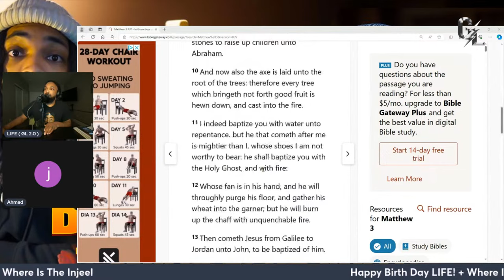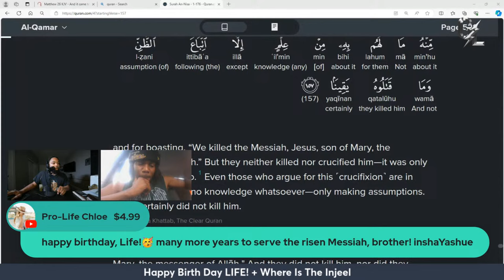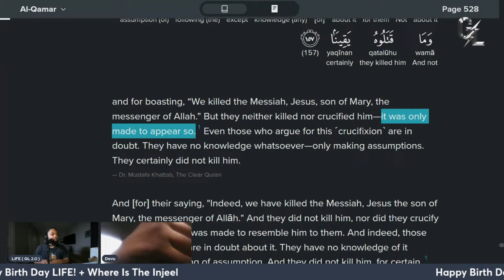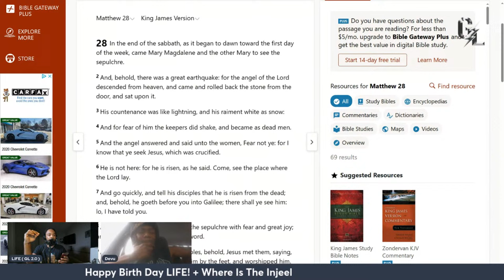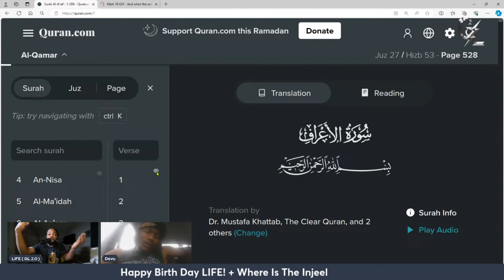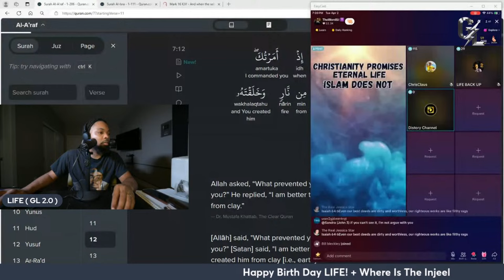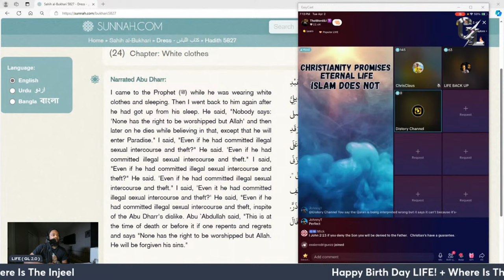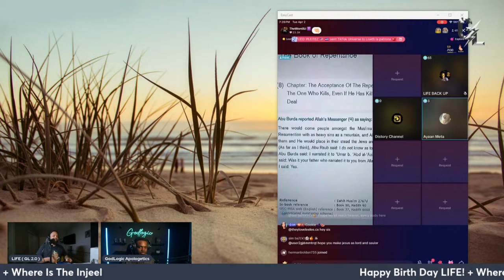BIRTHDAY STREAM + WHERE IS THE INJEEL! HBD LIFE!!!! 30YRS OLD